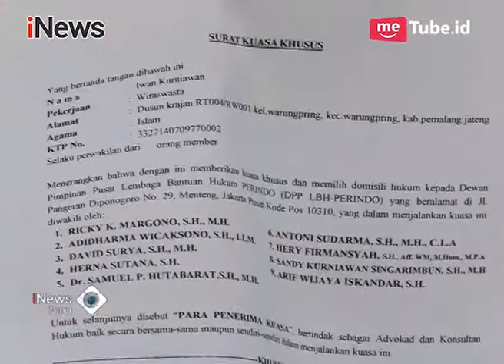Waspada!! Praktik Investasi Bodong Bermodus Koperasi Tawarkan Bonus Besar - iNews Pagi 10/04